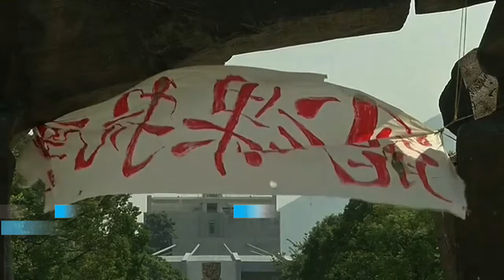Volvieron a clases los estudiantes en Hong Kong tras las protestas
Algunos estudiantes volvieron a clases tras las masivas manifestaciones y el pedido de cese de las protestas por parte del gobierno del primer ministro de Hong Kong, Leung Chun-ying.

Ayer estudiantes, manifestantes y el gobierno local acordaron lanzar esta semana un diálogo sobre una posible reforma política, luego de una jornada marcada por la reactivación de la actividad laboral y comercial en el centro de la isla y una reducción significativa de las protestas callejeras.